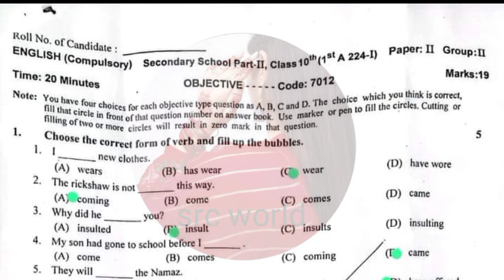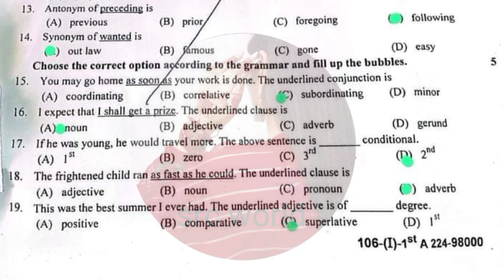Solved Mcqs 10th class English Gujranwala board group 2 paper 2024 10th English evening paper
10th class English Gujranwala  board group 2  paper 2024
10th class English Gujranwala  solved mcq group 2
10th class English Gujranwala  board evening paper
10th class English Gujranwala  board second time paper
10th class paper 2024
Bise lahore class 10 English  group 2  subjective
Class 10 English Gujranwala  group 2  mcq
2nd year English group 2  mcq
10th class English Gujranwala  mcq
10th class English Gujranwala  1st time  paper
10th class English Gujranwala  morning paper
class 10 English  fsd board paper
10th class English paper 2024
10th class English Gujranwala board group 2
10th class English fsd board group 2
10th class English bwp board group 2
10th class English multan board group 2
10th class English rwp board group 2
10th class English sahiwal board board group
10th class English lahore board group 2
10th class English dg khan board group 2
10th class English rawalpindi board group 2
10th class English sargodha board group 2
10th class English bhawalpur board board group 2
10th class English Gujranwala board group 2
Bise Sargodha English group 2  objective
10th multan English solved mcq
class 10 English Gujranwala  board group 2  paper
class 10 English paper Gujranwala  board
10th class guess paper 2024
10th class English most important guess 2024
10th class English most important essays guess 2024
10 class physics most important question guess 2024
2nd year pak study important questions 2024
10th class English guess 2024
10th class important questions 2024
10 class pairing scheme 2024
10th class Gujranwala  group 2  paper 2024 10th English group 2  2024
Class 10 Gujranwala  group 2
10th English group 2  paper 2024
10 class Gujranwala  paper 2024
Today 10th English Gujranwala  board paper
10th bise Gujranwala  group 2  paper 2024
bcpm science
board exam 2024
Gujranwala  board 10th class English paper
board exam 2024 news today
10th class English  group 2  paper 2024